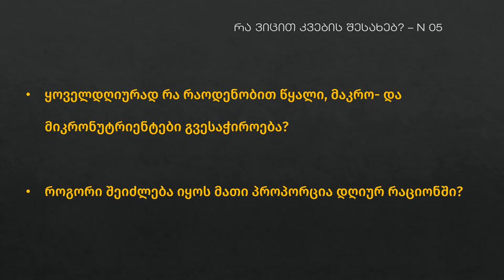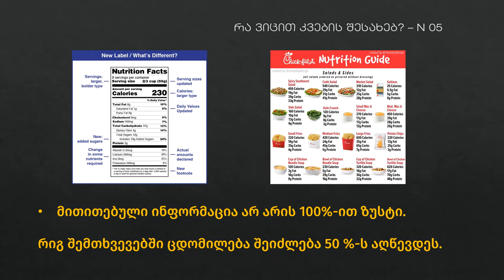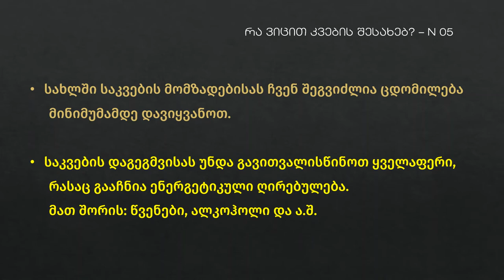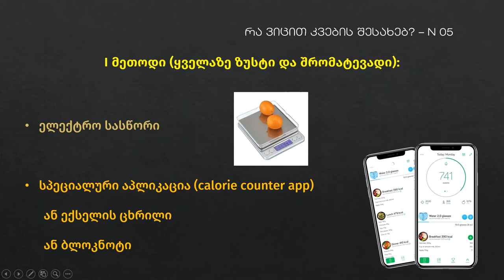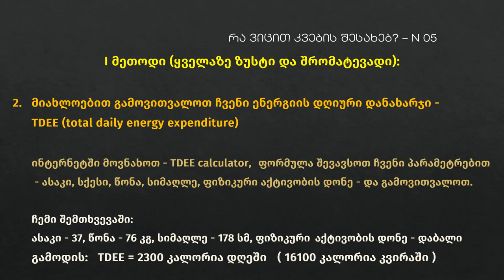რა ვიცით კვების შესახებ? N5 (საჭირო რაოდენობა - 1 ნაწილი) - მიშა ექიმი/Doctor Misha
ლექციაში - რა ვიცით კვების შესახებ? - წარმოდგენილია ინფორმაცია, რომელიც დაინტერესებულ პირებს პირადი კვების რაციონის დაგეგმვაში და დასახული მიზნების მიღწევაში დაეხმარება